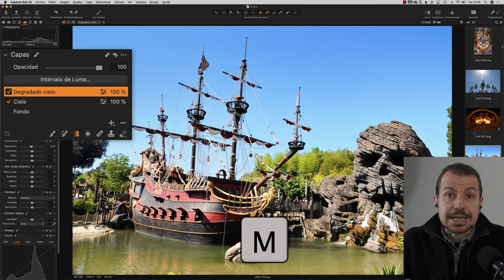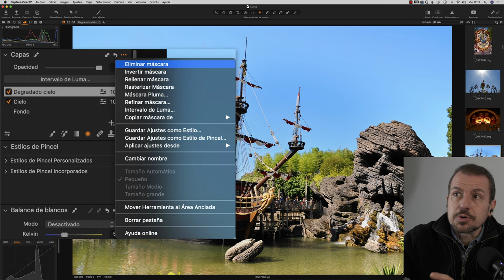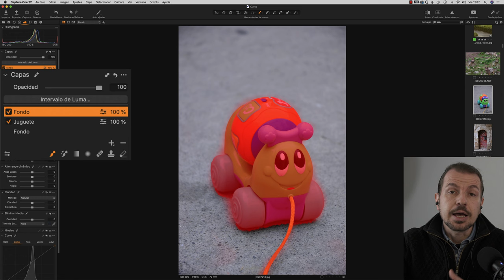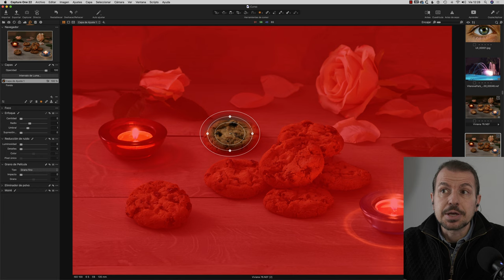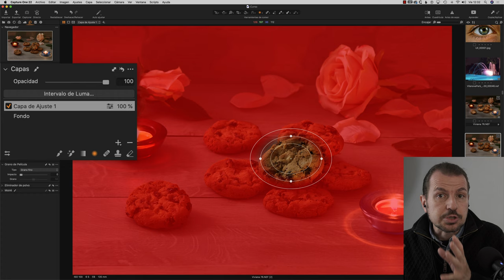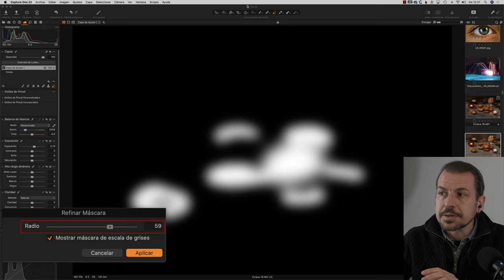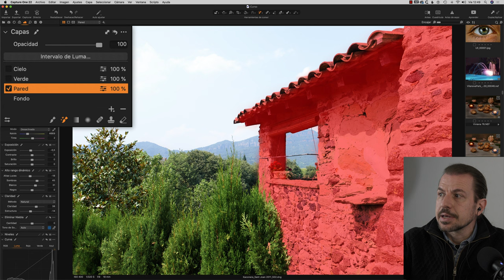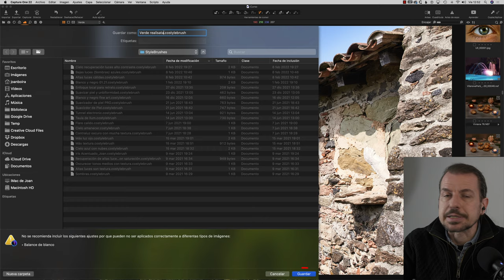Opciones avanzadas de las Capas. Curso Completo de Capture One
¡¡CLASE GRATIS!! Opciones de avanzadas de las capas, en capture one
En esta clase del curso completo de Capture One, veremos las opciones que tiene guardadas el programa en el botón de los tres puntos, de la herramienta Capas.

Contenido de la lección:
- Rasterizar máscara
- Máscara pluma
- Refinar máscara
- Invertir máscara
- Eliminar máscara
- Rellenar máscara
- Copiar máscara de
- Guardar Ajustes como Estilo
- Guardar Ajustes como Estilo de Pincel
- Aplicar ajustes desde

*Acceso a las fotos usadas para los alumnos que han comprado el curso y para los que tenéis suscripción Avanzada o Pro.

Enlace al curso completo. Cada semana una nueva clase (por el momento ya tienes 60 clases disponibles):

***¿Quieres que te avise de todas las novedades de Foto Formación? Puedes apuntarte a la página de Facebook al canal de Telegram: